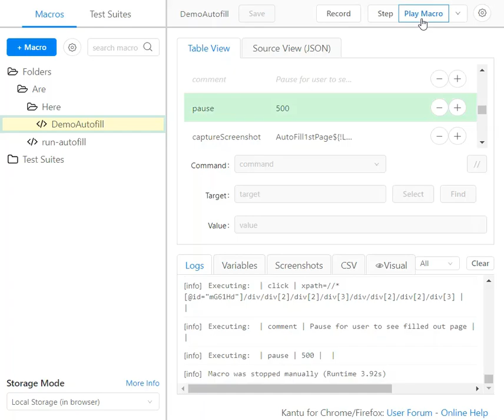Selenium IDE "RUN" Command with absolute paths